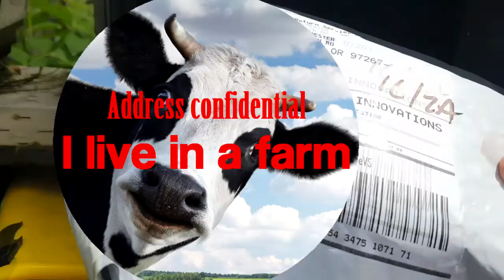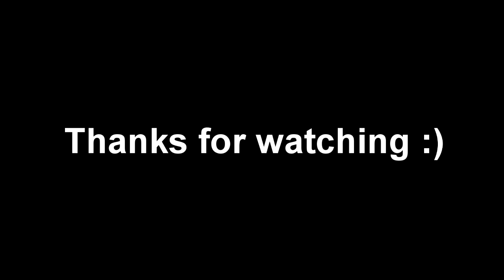Master Morphinx & Master Pyraminx ARRIVES!!!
I just started cubing and I'm really excited to learning new puzzles :)